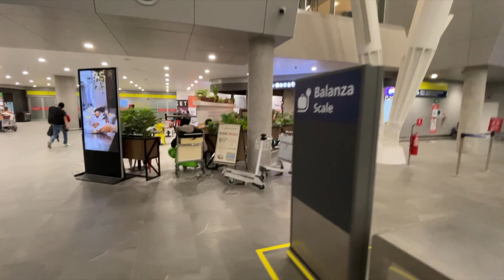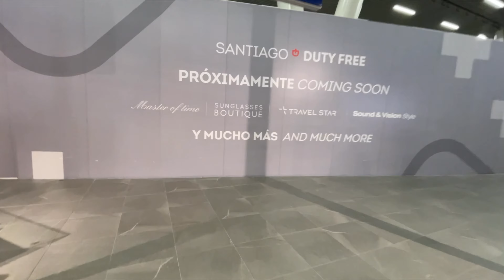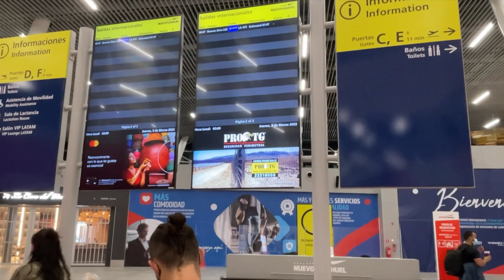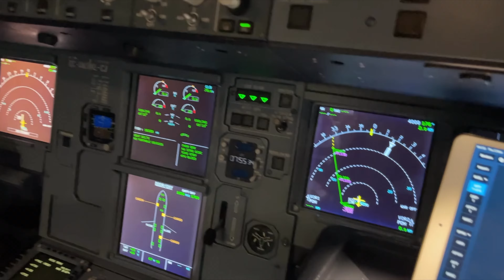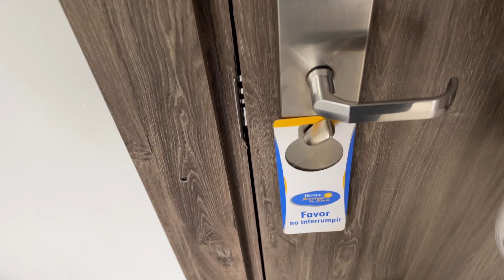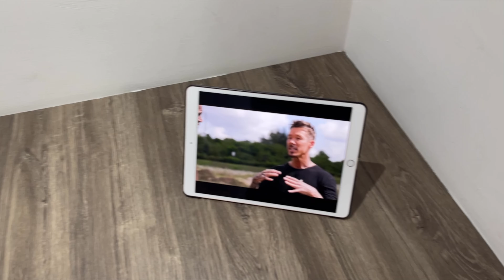Cómo es la Vida de un Piloto Comercial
Cómo están muy buenas noches, días o en el momento que sea! bienvenidos a mi canal y a un nuevo video de fly with spinnaker! En el video de hoy avanzamos un poco más en mostrarles el estilo de vida de un Piloto de línea aérea en esta ocasión con vuelos desde Santiago de Chile a Bogotá, luego un puente aéreo vía Avianca Airlines para finalizar con un vuelo de retorno a casa. También estaré respondiendo algunas preguntas que me han dejado y por supuesto no duden en hacerlas ya sea en los comentarios abajo o vía correo a como siempre invitados a seguirme en mi camino y vida de piloto tanto en este canal como en mis redes sociales a través de tik tok o instagram.

Un saludo enorme!!